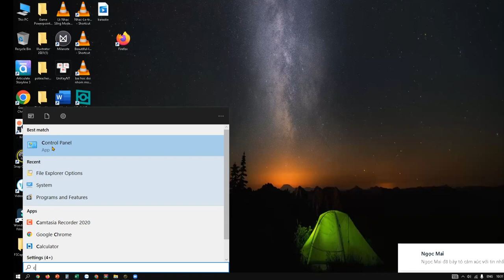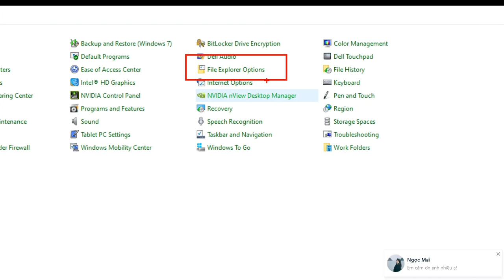Cách xử lý ảnh trong máy tính không hiện, không xem trước được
Nếu bạn có 1 folder ảnh trong máy tính nhưng không hiện không xem trước được thì phải làm thế nào? Đừng lo, hãy xem ngay video thầy Bùi Duy Phương hướng dẫn cách xử ý nhé.